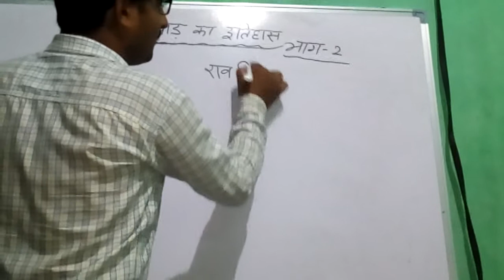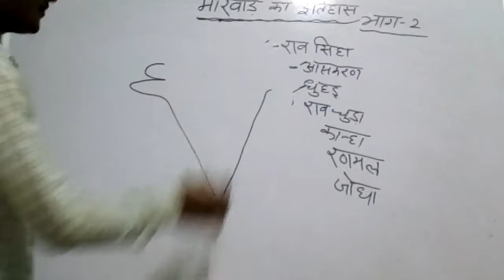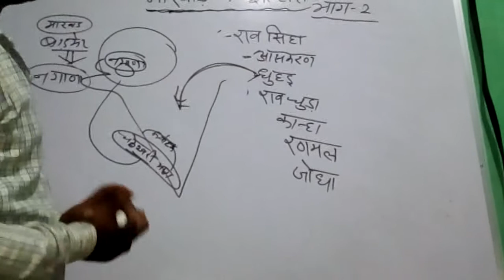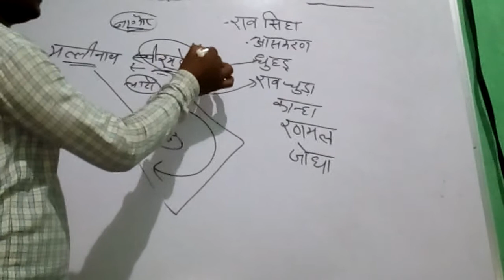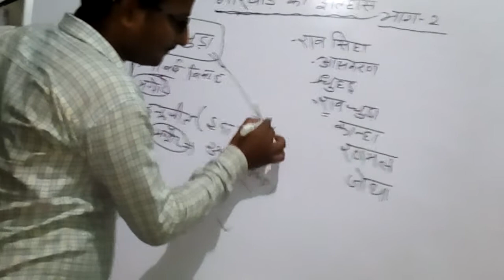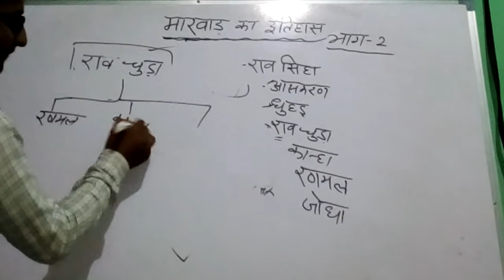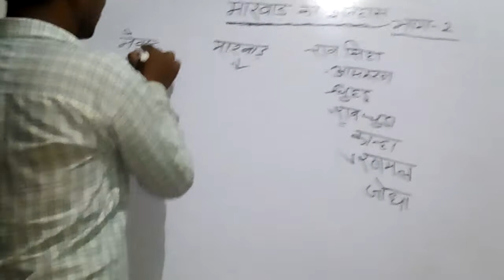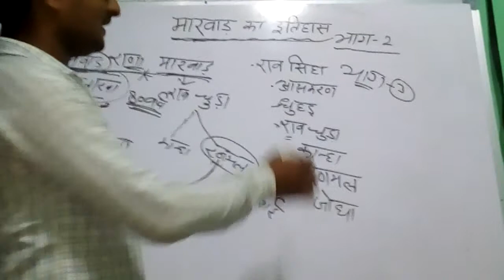मारवाड़ का इतिहास भाग-2(marvad ka itihas bhag-2)मारवाड़ का राठौड़ वंश by-suresh ji sir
मारवाड़ का इतिहास भाग-2(marvad ka itihas bhag-2)मारवाड़ का मारवाड का राठौड़ वंश
राव सीहा- rav sisha
आसकरण-aaskarn
दुहड़-dhudar
राव चूड़ा-rav chura
कान्हा-कान्हा-kanha
रणमल-रणमल-ranmal
Rav jhoda-राव जोधा
Sbi exam ke liye mahtvpurn